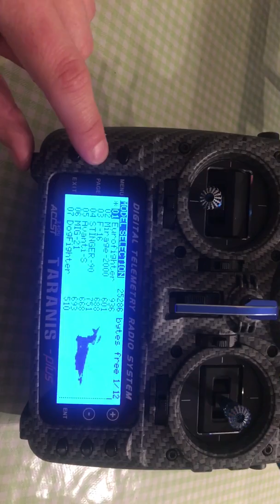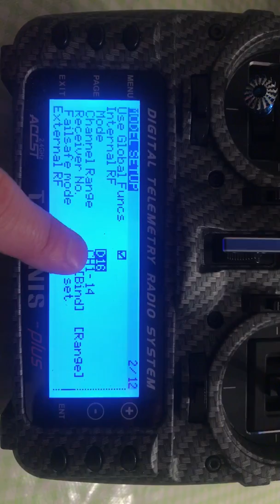How to bind 2 Frsky receiver together!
In this video I will show you how to bind two Frsky X Series receiver. This tutorial is only for X Series Receiver. In this video you will have a full walkthrough “How to” Binding an X8r with a X6r inorder to obtain 14 channels. Step one bind your X8r. Than put jumpers inside channels 1/2 and 3/4 in your second receiver.